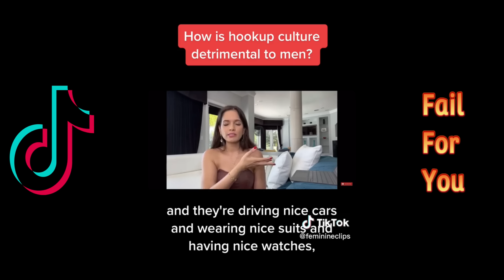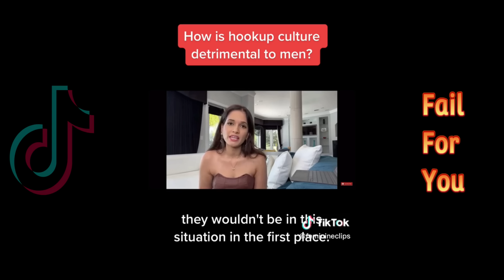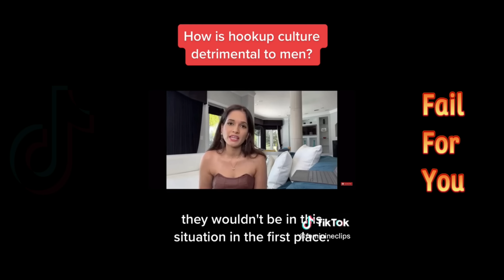The reason why men run away from dating (Part 209)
This is why men walk away from dating

2) Like this video.
3) Comment to feed the algorithm.